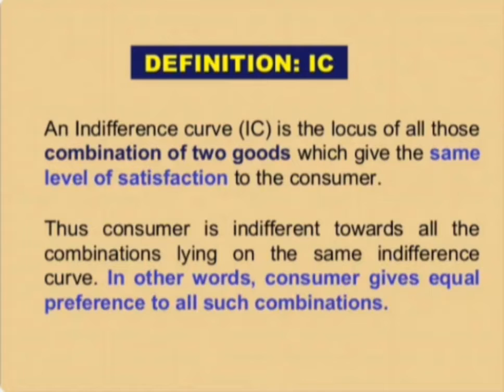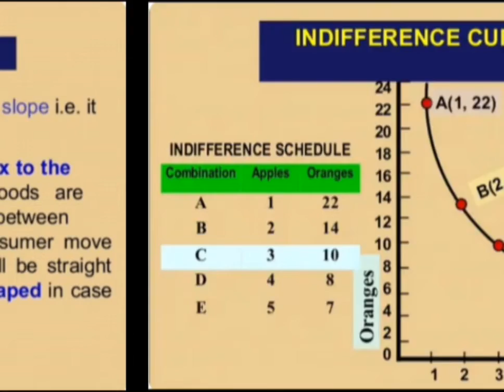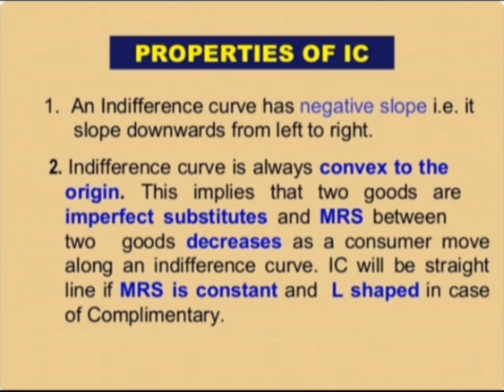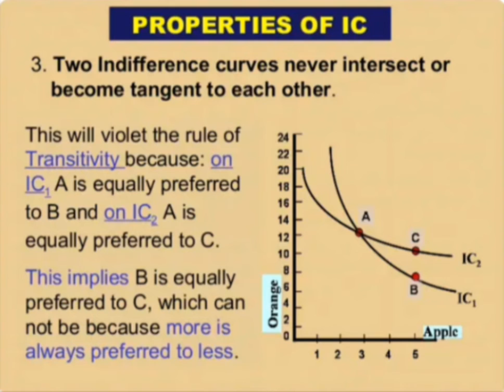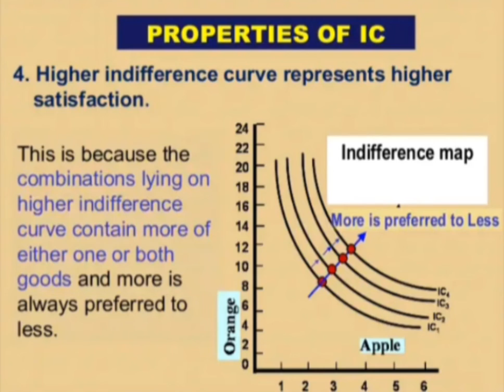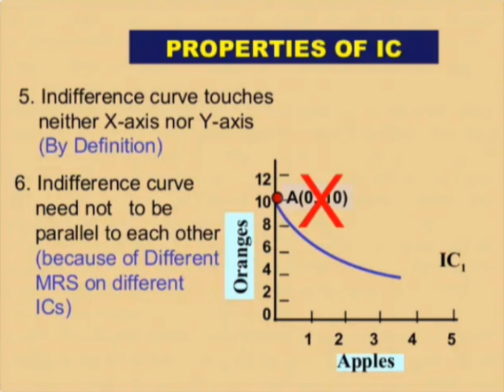Indifference Curve and its Properties.